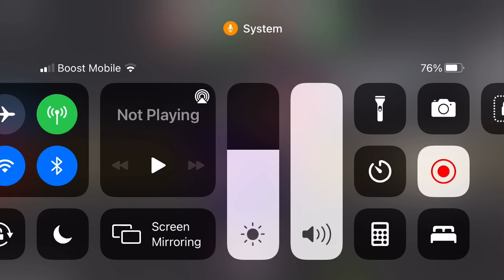Barry’s prison run